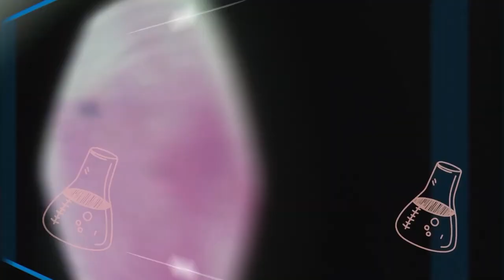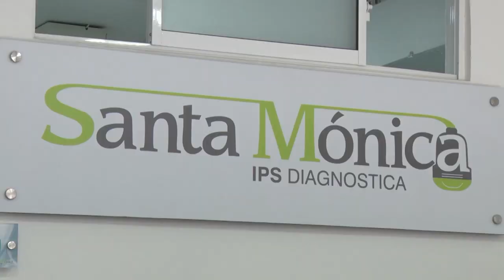CONSEJOS A LA HORA DE DESPARASITAR LAS MASCOTAS